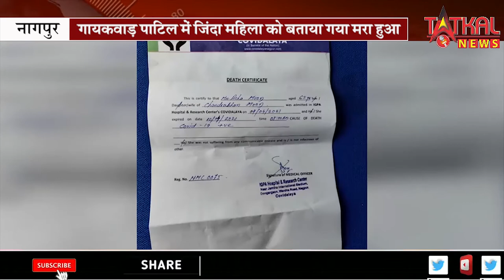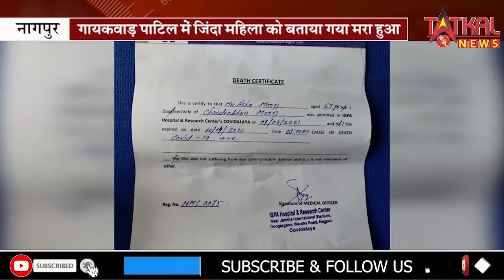नागपुर गायकवाड़ पाटिल हॉस्पिटल में जिंदा महिला को बताया गया मृत || TatkalNewslive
नागपुर गायकवाड़ पाटिल हॉस्पिटल में जिंदा महिला को बताया गया मृत